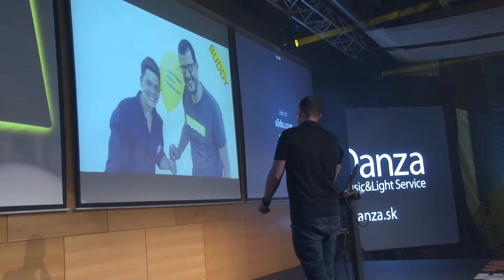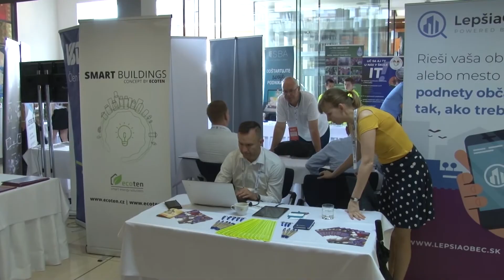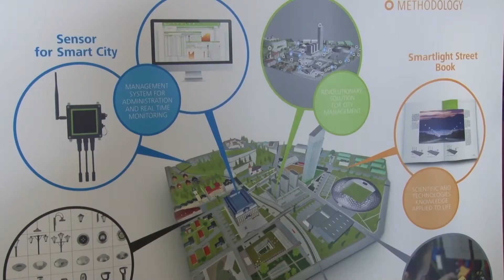Objav IT – Metro Online 2018